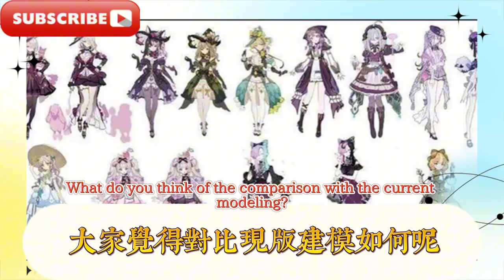5.0女水法技能大改，1.6龍強度超模！ 6位新角色登場安排曝光，4.8下半抽取推薦，草女未來可期，夜蘭0命即可，平民玩家別亂抽！原神新5星角色竟沒pv動畫！調香師廢案立繪美爆了！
5.0 Female Water Mage's skills have been greatly improved, 1.6 Dragon Strength is super model! The appearance schedule of 6 new characters has been revealed, 4.8 second half draw recommendation, Grass Girl has a promising future, Night Orchid can be drawn with 0 lives, civilian players should not randomly draw! Genshin Impact's new 5-star character has no PV animation! The Perfumer's abandoned design drawing is so beautiful!